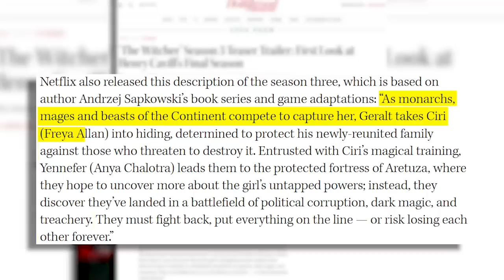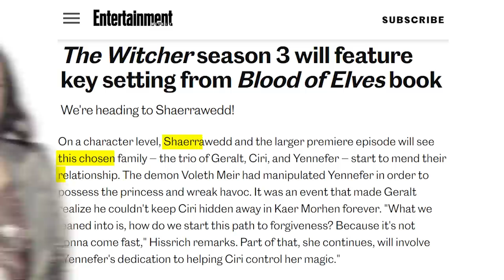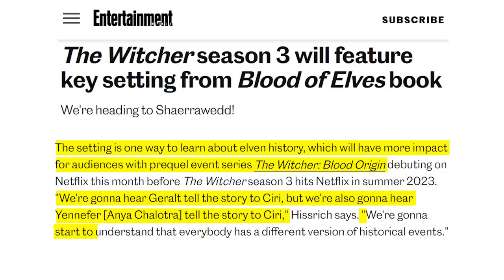The Witcher Season 3 Trailer BREAKDOWN! Easter Eggs & Details You Missed!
The Witcher Season 3 Teaser has dropped, how far will Geralt go to save his new family? Wishlist Gord today

Netflix released the official teaser trailer for The Witcher Season 3 which will be split into two parts! 5 episodes releasing June 29th and the final 3 episodes releasing July 27th! This will be Henry Cavil's final run as Geralt until we welcome Liam Hemsworth who will be taking over the role for season 4 and like this teaser “everything changes”! Everyone's sad to watch Cavil leave, Jessica is excited to see what Hemsworth will do!

In this breakdown Jessica summarizes where we last left off and the connection to Blood Origin! Will the Elves finally get their redemption? Will The Wild Hunt make it out of their world and capture Ciri? How far will Geralt go to save his new family? Jessica answers all these questions and more in this trailer breakdown!

Comically Inclined Studios
Ladmia
LookNoHands
Karen Wang
Rick Denmon
RXJedi

Written by: Jessica Clemons
Producers: Zach Huddleston & Brandon Barrick
Head of Production: John Costa
Post Production Supervisor: Riley Auskelis
Staff Editors: Drew Coombs, Joshua Steven Hurd
Editor: Cody Kenner
Camera Operator: Dashiell Hamingson